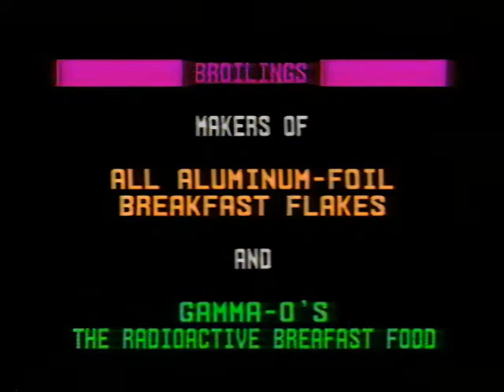Nutman Meets the Hammerloids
Nutman!, the creation of Ken Raabe, was a recurring element on the Secret Circus TV show and live performances. Nutman! started as one of the sketches in the Lump Bros. stage show. When they began producing their Cablevision TV show, Secret Circus, Ken and John both wrote Nutman! sketches. Nutman vs. the terror from your waffle iron. Broadcast on the award-winning Cablevison show, "Secret Circus."